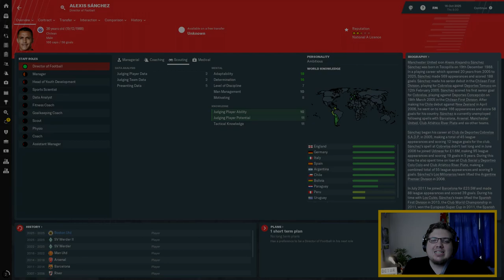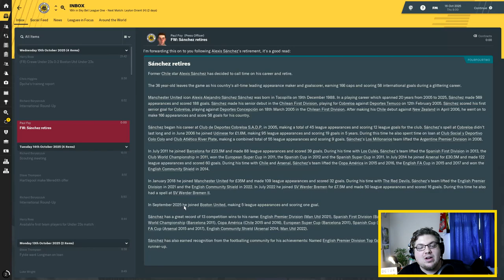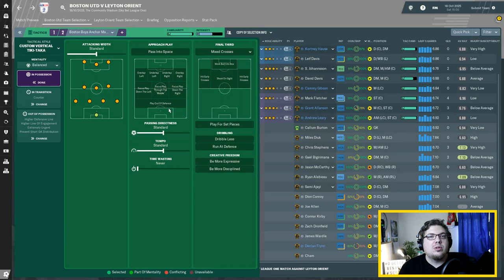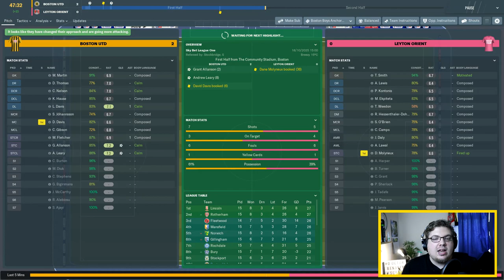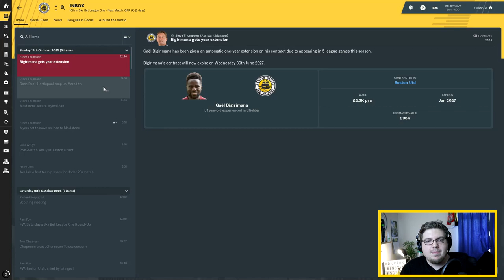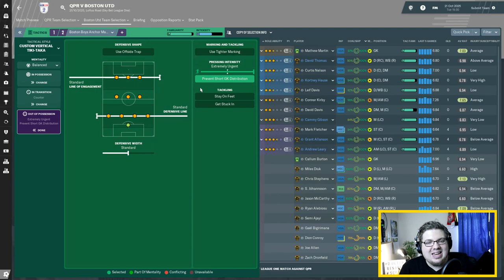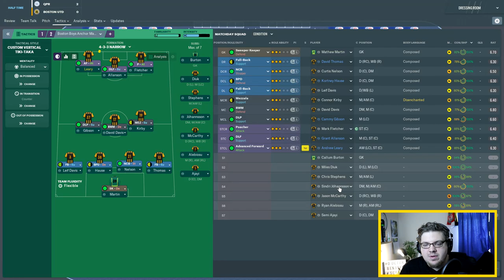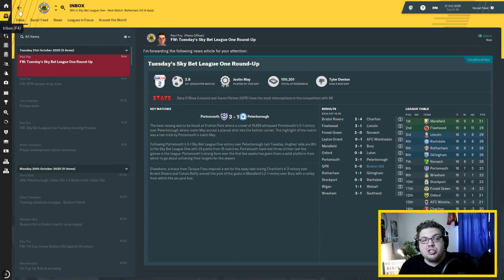BOSTON BOYS | PART 69 | THE GHOST OF SANCHEZ | Football Manager 2019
It's like he was never here, drop a like friends, I need it.